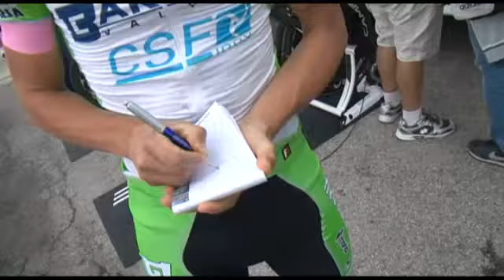Enrico BATTAGLIN con Deda Elementi - Giro d'Italia 2013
Enrico BATTAGLIN intervistato da Alessandro Brambilla ringrazia Deda Elementi per attacchi e manubri forniti al Giro d'Italia 2013